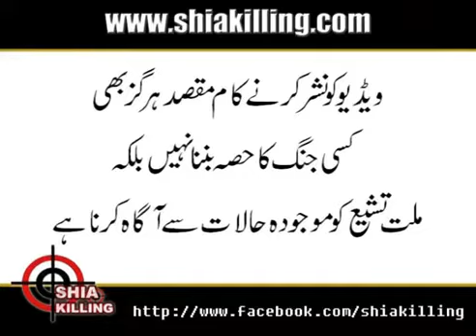Zulfiqar Mirza's Apologise, Mufti Naeem Stupid Criticizing